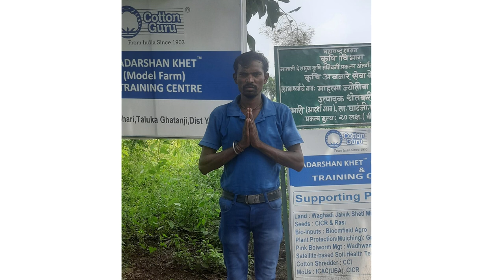कॉटनगुरु प्रदर्शन शेतावरील मशिनरींची माहिती सांगतांना किसान मित्र विशाल घोडाम